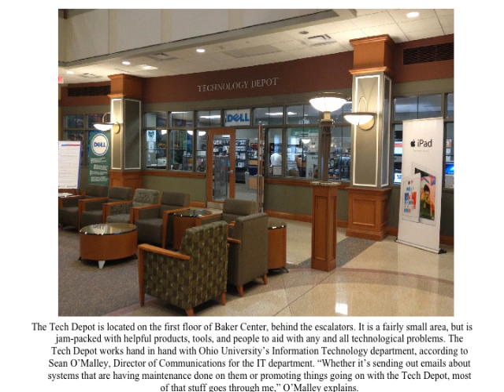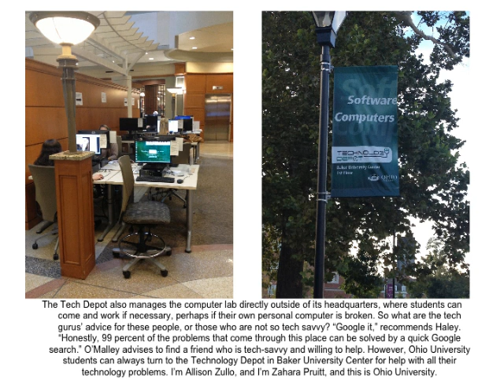Baker Center Tech Depot